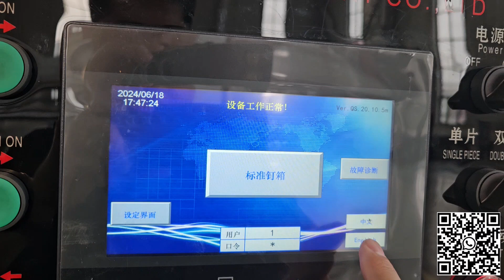XY-SDJ-4000MM Hydraulic lifting Double pieces molding semi-automatic folder gluer machine